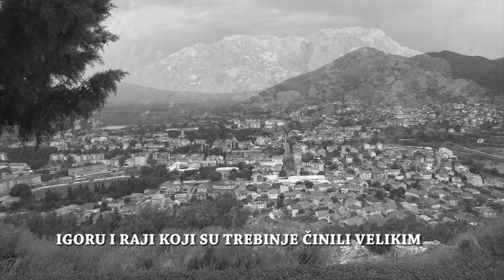Baka i Igor Planjanin - Igoru i raji koji su Trebinje činili velikim